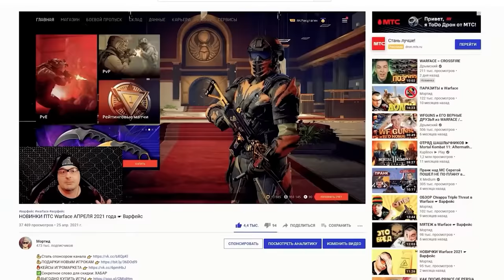НОВЫЙ Tavor CTAR 21 Special в Warface ☛ Варфейс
Наиболее полный, точный, глубокий, надежный и достоверный обзор Tavor CTAR-21 Special в Warface.
Мое железо и настройки:
Материнская плата: NZXT N7 Z390
Процессор: Intel® Core™ i7-8086K Processor
Видеокарта: GIGABYTE GeForce RTX 3070 GAMING OC
Оперативная память: 32GB
Носители: HDD на 3 терабайта, SSD на 500 ГБ, SSD M2 на 1 терабайт
Монитор: Gigabyte G32QC
Мышь: Logitech G502 HERO
Клавиатура: HyperX Alloy FPS PRO
Микрофон: Samson Meteor
Аудиокарта: SoundBlaster Omni Surround 5.1
Гарнитура: Sennheiser PC 363D
Коврики: ASUS Cerberus Mat XXL
Чувствительность мыши: 360° = 44.5 cm
Графика: Все на среднем кроме шейдеров. Шейдеры низкие.